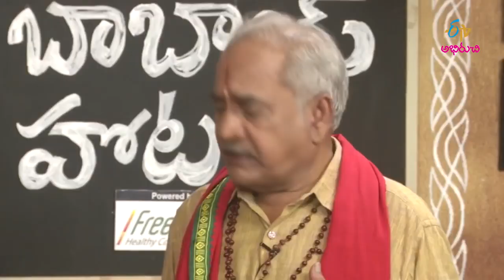Karivepaku Annam | Babai Hotel | ETV Abhiruchi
Watch Famous Film Personality Rallapalli, Raja Babu, Narayana Rao, Jabardasth Rakesh, Ganesh Turning Fun Loving Babai Presenting Eternal Desi Tastes in an Engaging and Humorous Manners at his Hotel. Enjoy Engrossing Conversations and Orientation While Cooking Various Dishes, in a Novel Presentation.